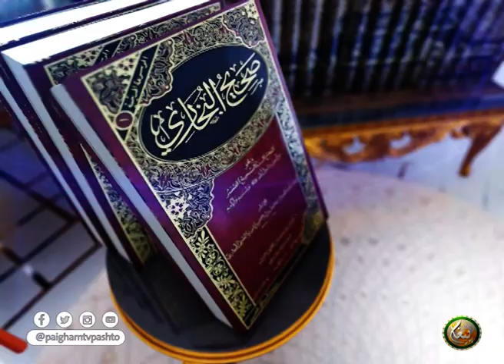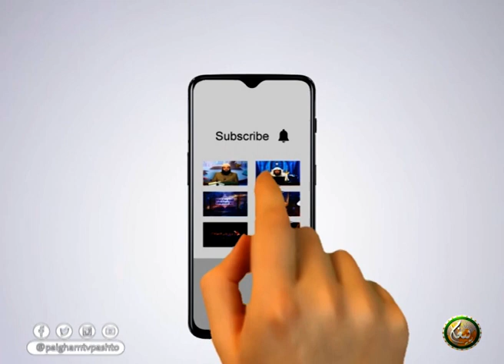Dora Sahi Bukhari | EP 102 | دورہ صحیح البخاري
دورہ صحیح البخاري درس لائیو،

( 102 ) برخه

په زړه پورې، مفيد او اصلاحي درس !

 ليدل يې مه هېروئ !

مقرر : الشيخ أبو حسان إسحاق السواتي

ــــــــــــــــــــــ
زمونږ ويب پاڼه || ⇘
ــــــــــــــــــــــ
زمونږ د فېسبوک پاڼه || ⇘
ـــــــــــــــــــــ
زمونږ د یوټیوب چېنل || ⇘
ــــــــــــــــــــ
زمونږ ټویټر || ⇘
ـــــــــــــــــــ
زمونږ انسټاګرام || ⇘
ـــــــــــــــــــ
زمونږ د ټيلګرام ګروپ || ⇘
ـــــــــــــــــــ
زمونږ واټس اپ || ⇘